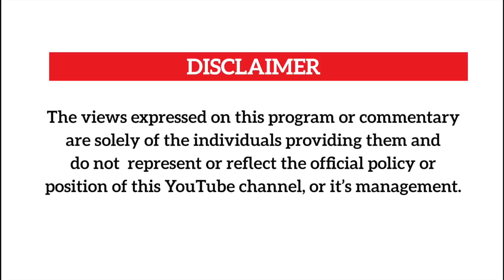RADIO'S LAST MOMENTS BEFORE HIS DEATH.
In this video,John Miles a close Friend and Confidant of the late Moses Radio tells us of Radio's last minutes on earth and how he doubts the stories of how he met his creator.